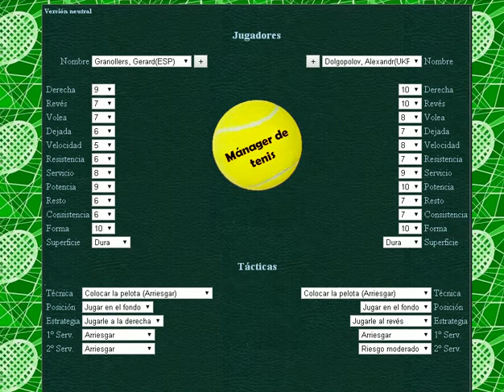Granollers vs Dolgopolov